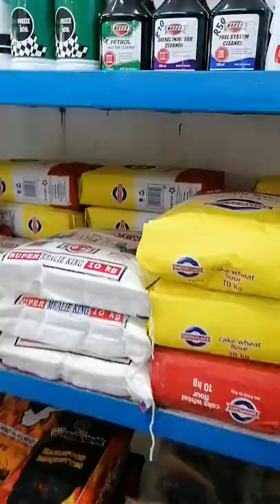our shop South Africa,,